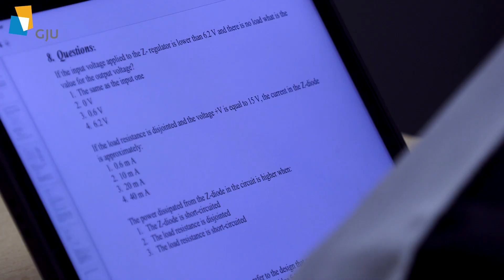كلية الهندسة الكهربائية وتكنولوجيا المعلومات في الجامعة الألمانية الأردنية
عميد  في الجامعة الألمانية الأردنية  الأستاذ  الدكتور فراس الحوري يتحدث حول الكلية وتخصصاتها واهمية علم الحاسوب ونظم المعلومات في عصرنا الحالي .